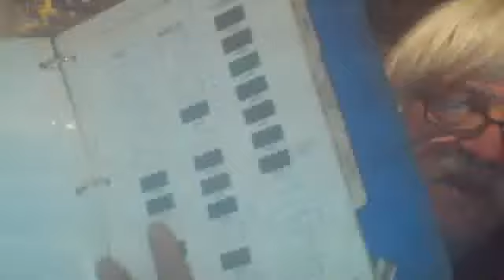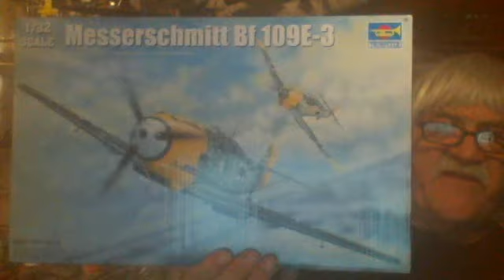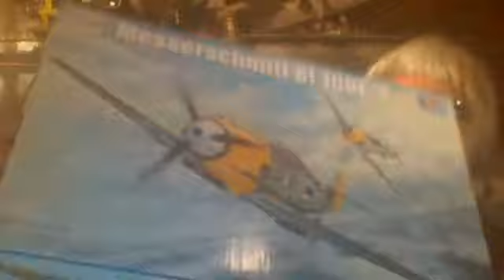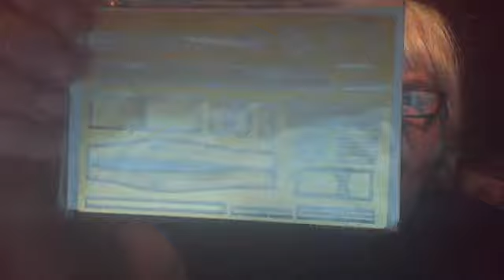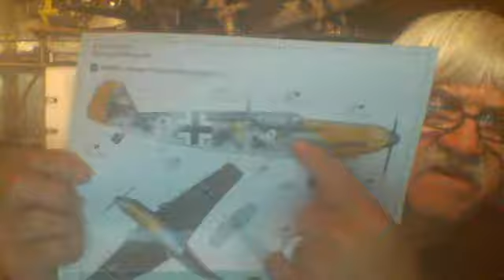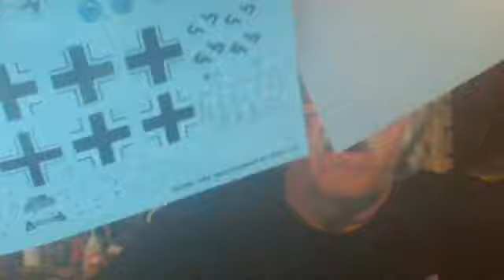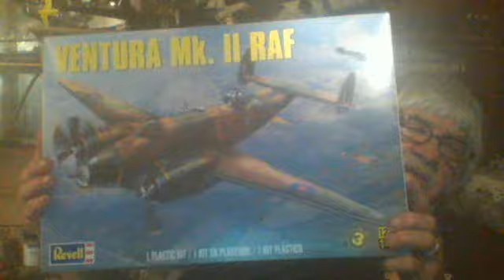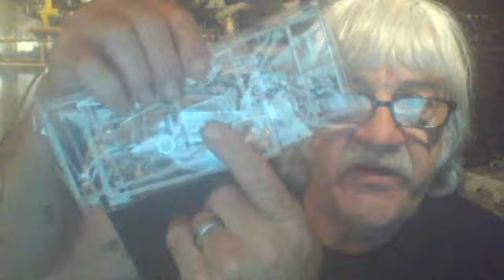TWO MORE FOR MY STASH PILE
Ahoy
              Okay Fellas while the glue and paint is drying on my builds I went to the hobby shop today to buy some supplies got some glue and paint for my Stuka. While at the shop I went and bought two new kits for my stash. 1. The New 1/32 scale Trumpeter BF109-E and the New Revell Mk1 Ventura Bomber the English version.. A great day for me.
Frankie Day